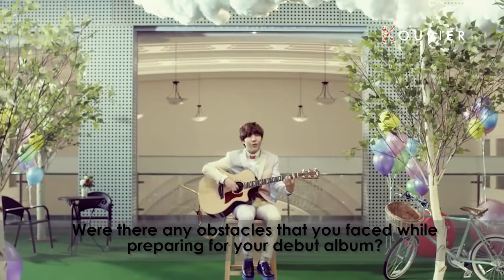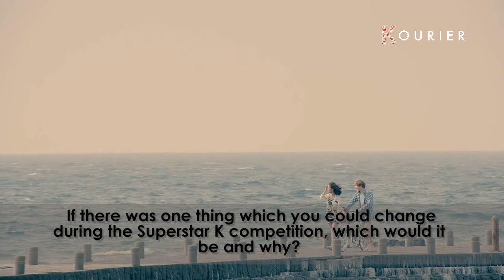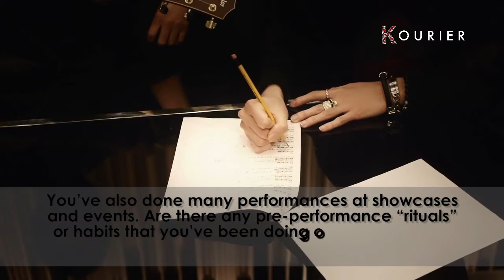[Special] Catching up with Yoo Seung Woo Part 1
Please click on the "Captions" button for English subs!

During our trip to Korea last week, we had a short catch up with Yoo Seung Woo to find out how he's been doing along with his latest updates. Here's part one of our interview with him, and be sure to look out for the next part of our interview with this young and talented up-and-coming singer!